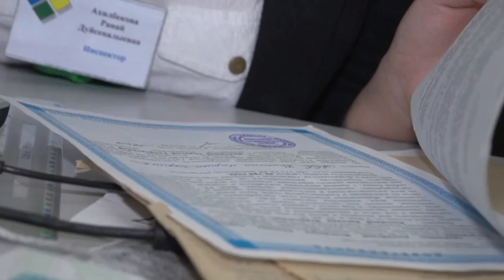«Астана». Жәрдемақылар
- Зейнетақы мен әлеуметтік қолдауға бағытталған жәрдемақылар өсті;